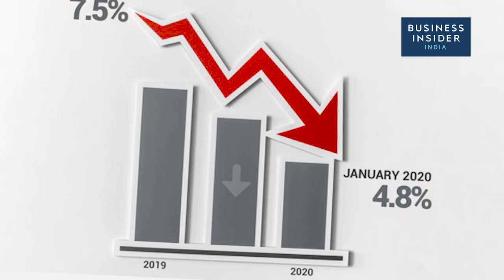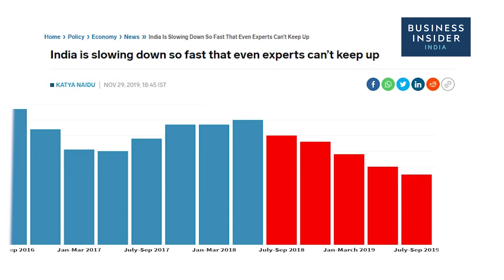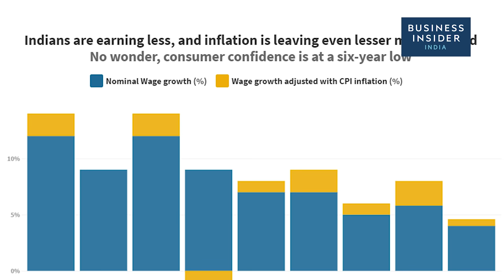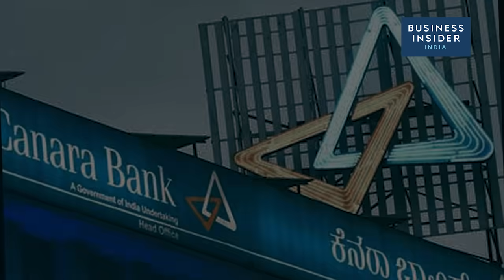Budget 2020 | India’s ‘make or break’ budget 2020 | Business Insider India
India went from being the world’s fastest-growing economy to the fastest-slowing economy in just a matter of months. But it is a great opportunity for the Narendra Modi government to inspire confidence among consumers, businesses, and therefore investors.

Here is what you can expect from Nirmala Sitharaman's Budget 2020.